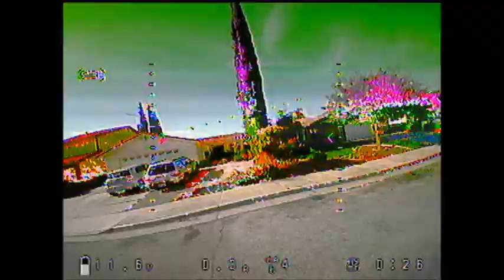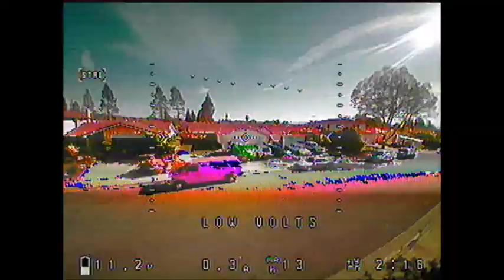tomo-hawk v1 fun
some fun with my new tomo-hawk v1.